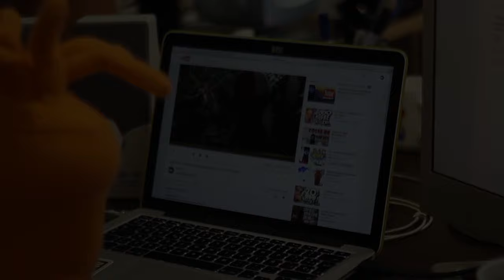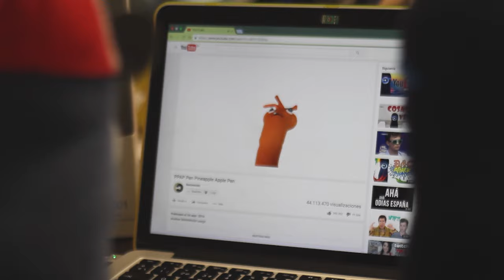PPAP Pen Pineapple Apple Pen. BACTER©IDS!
La acabaremos odiando y lo sabes.